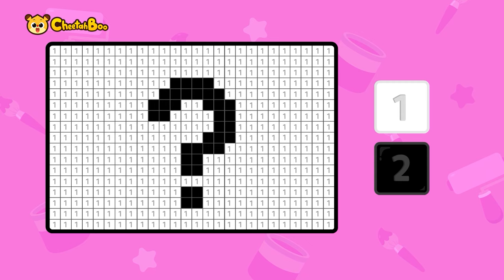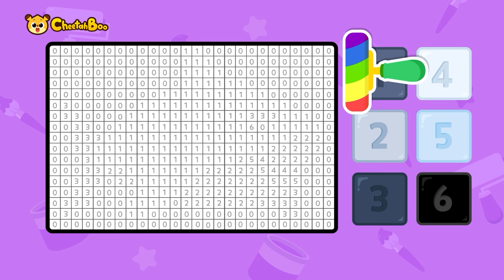Shall we fix the picture? | Tyrannosaurus vs. Triceratops | insectivorous plants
00:00 intro
00:04 Restoring pictures of dinosaurs🦖🎨
03:20 Restoring pictures of insectivorous plants🪴
06:26 Dinosaur random fruit roulette🦖🍑
08:56 Sea animal random fruit roulette🐋🍑
11:26 Coloring sea animal pixels🐳🦈
13:45 Coloring "Killer Whale Song"🐋🖌️
18:10 Killer Whale Color Game🐋🌈
20:17 Tyrannosaurus Color Game🦖🌈
22:24 Heavy equipment Color Game🚚
24:31 Police car Color Game🚓
26:39 Rescue car Color Game🚒
28:46 Count with the rescue car🚑
30:42 Count with the police car🚓
33:01 Count with the poop🚽
34:57 Puzzle the poop🚽
36:38 Poop Color Game🚽